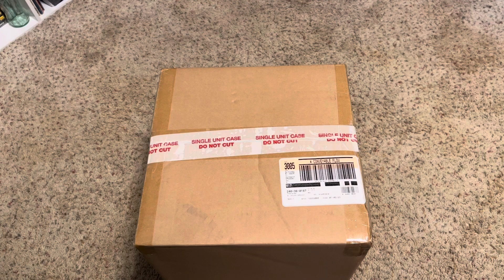NEW FOR 2023 | Gemmy Target Airblown Inflatable Animated Werewolf With Sound Unboxing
Not the greatest design in the world but it’s not nearly as bad as people make it out to be. Glad we’re finally getting stand alone werewolf inflatables from Gemmy.